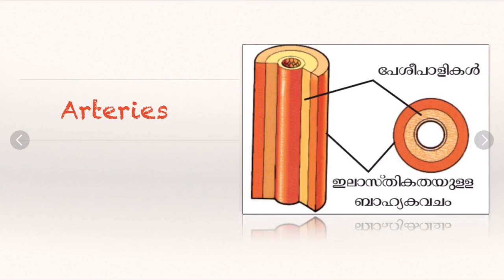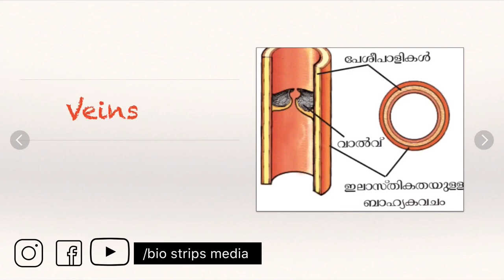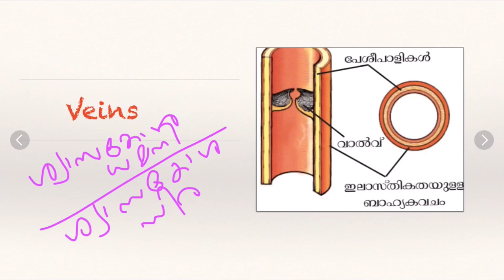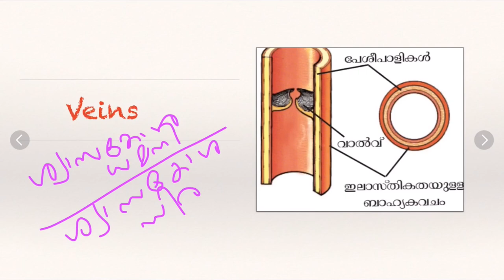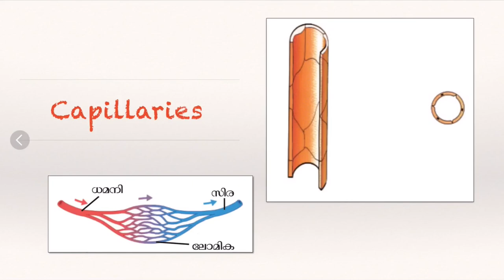Blood vessels|SCERT Text Based Facts|Biology|Kerala PSC Exam|K TET Exam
The blood vessels in Biology is the topic that I mainly explain in this video. This video covers all relevant facts related to the blood vessels for Kerala PSC Exams and K-TET Exam.

The following video course is based on the facts in the SCERT Science Text Book.

The SCERT Text Book Based facts are very useful for all competitive exams like LP-UP/LDC/LGS/SI/BDO/Police Constable etc.

In this video I explain all those important facts related to the blood vessels. This video is useful to score maximum marks for various competitive exams.

Key points
• Blood vessels
• Arteries
• Veins
• Capillaries

Blood vessels |Basic facts|Basic Science|Biology|Kerala PSC Coaching Class Malayalam|K TET Coaching Class|EVS|Category I|CategoryII

The content being discussed in this video will be helpful for those appearing for the K-TET Exam. EVS is the integral part of K-TET Category I and II Exams. The information in this video is very useful to them and it helps those K-TET aspirants to score maximum marks in EVS.

The relevant facts discussed in this video course is useful to prepare for LP/UP Assistant Exam 2020 and LDC 2020.

The Science content in this video will be helpful for those candidates appearing for various Lower Division Clerk Exams, University Assistant Exam, Last Grade Servants Exam, Company Corporation Board Assistant Exams, Secretariat Assistant Exams, Sub Inspector Exam and all other Exams conducted by Kerala Public Service Commission (Kerala PSC) and various other agencies.